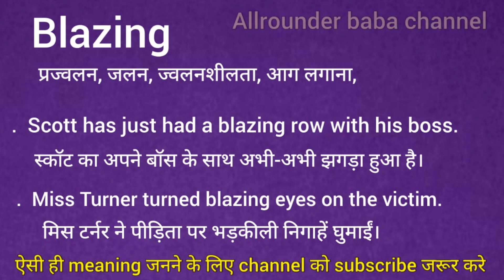Blazing meaning in hindi || blazing ka matlab kya hota hai || word meaning english to hindi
Blazing meaning in hindi
Blazing ka matlab kya hota hai
english to hindi
word meaning